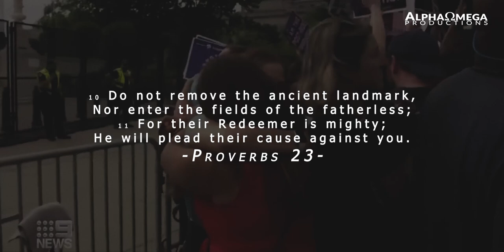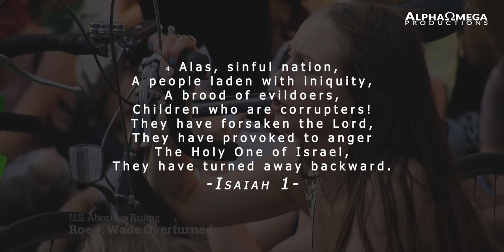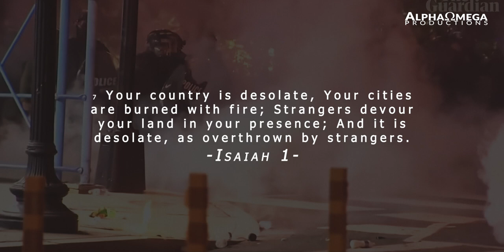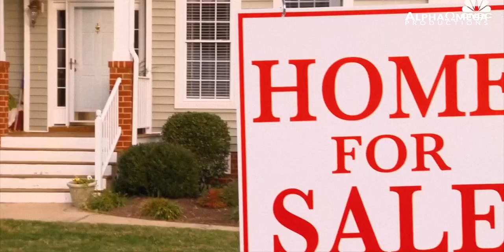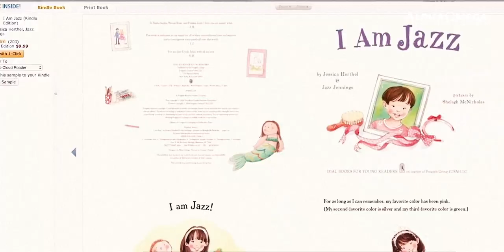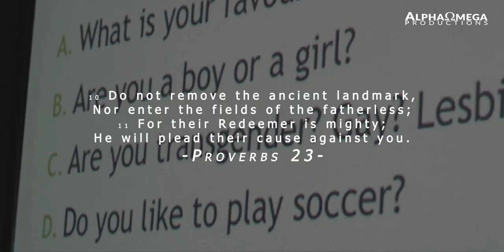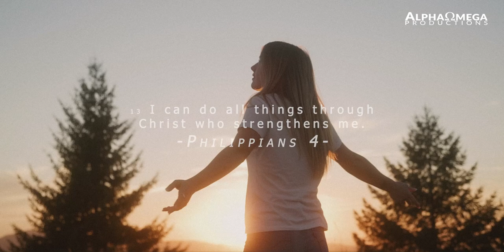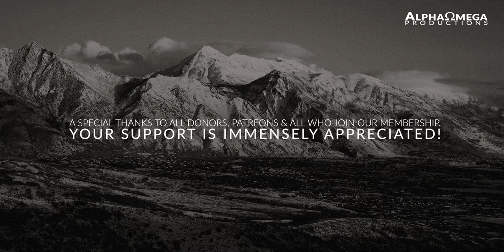God’s Judgment Against America | 'It's Going to Get Even Uglier'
Pastor Carter Conlon, speaks out of Isaiah 1 on how we, like the people of Israel, can so easily forsake God and His will.

➤ 𝐎𝐫𝐢𝐠𝐢𝐧𝐚𝐥 𝐒𝐞𝐫𝐦𝐨𝐧:
Perversion At The Schoolhouse Door | Carter Conlon

Becoming a member on this channel will help us continue to spread God's message uncensored and eventually be independent of ads.